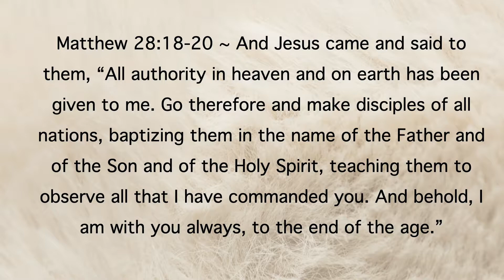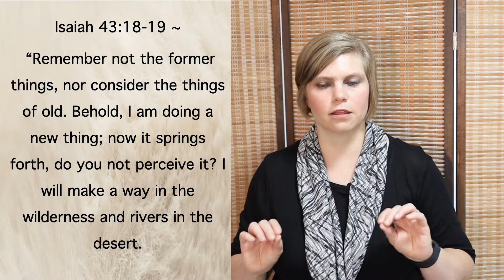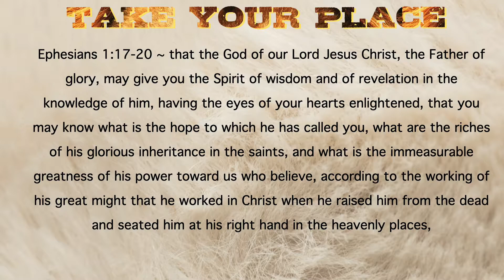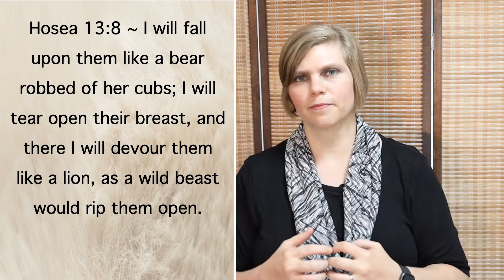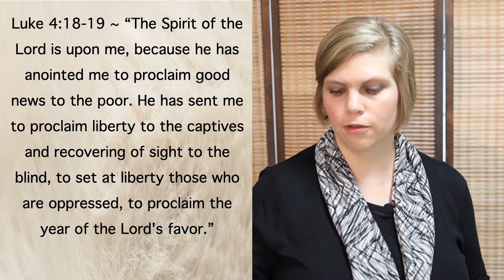Take Your Place Part 4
What is your purpose? Are you seeking to develop it? Are you seeking God's will for your life? Are you taking your place in His Kingdom? You're not too far gone. You need to arise today in faith like the lioness the bride of Christ.